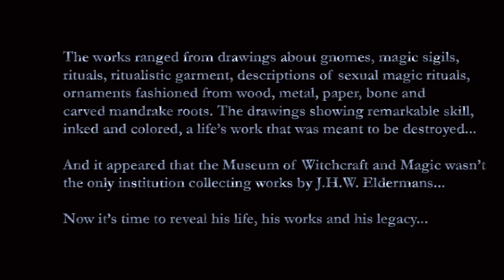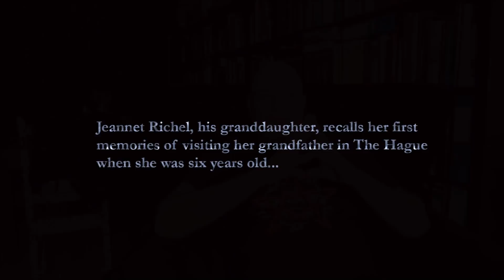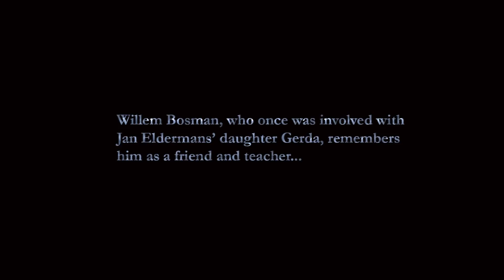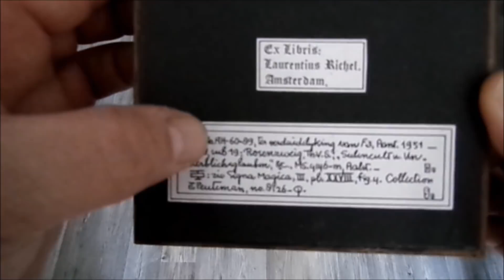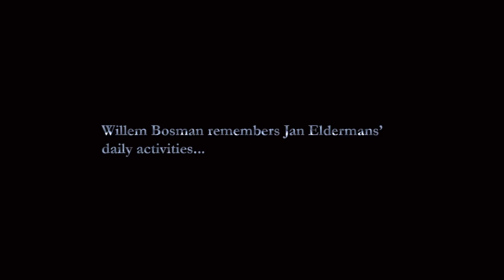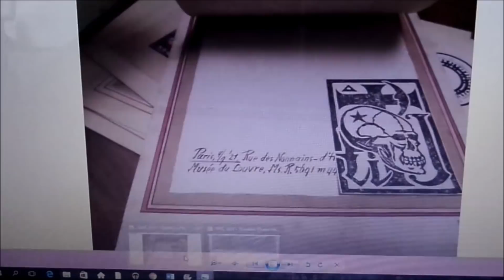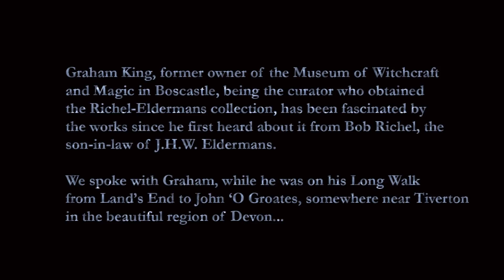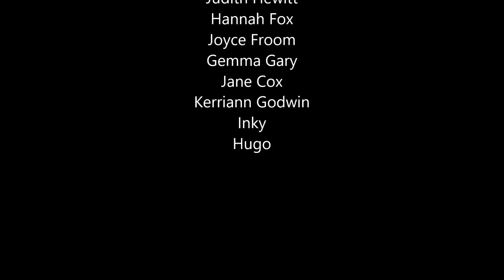The Silent Listener. The Life and Works of J.H.W. Eldermans book trailer!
Trailer for the book The Silent Listener. The Life and Works of J.H.W. Eldermans. Available from April 2018!